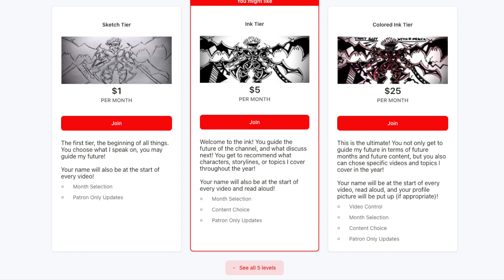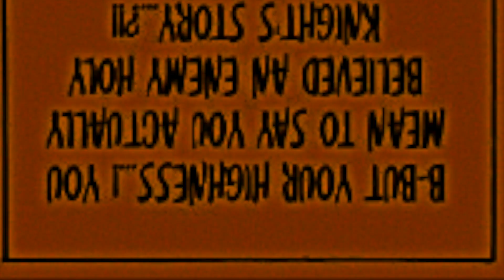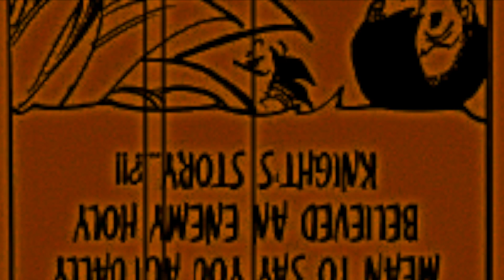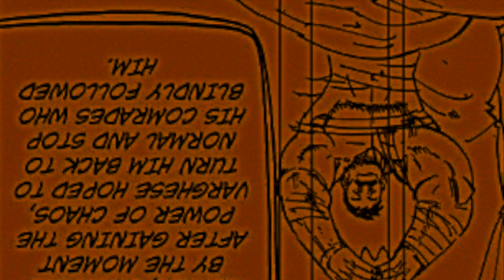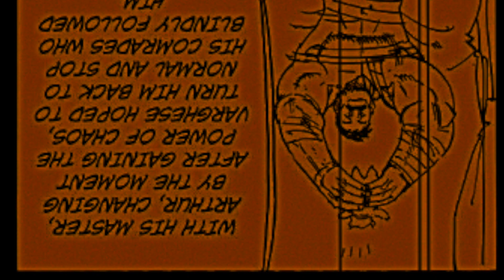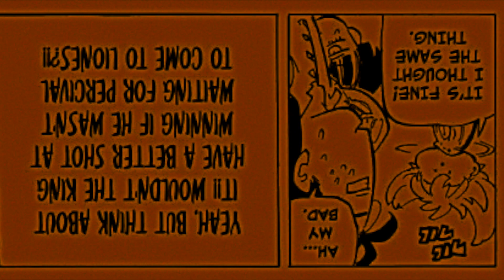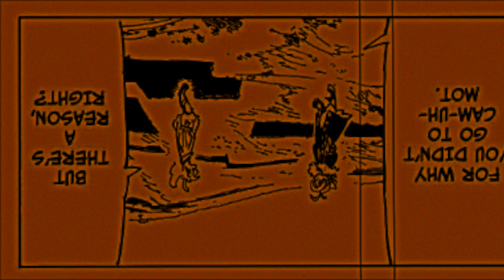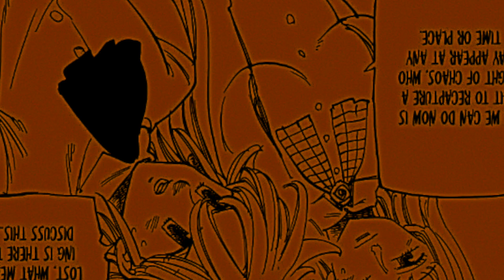Four Knights of the Apocalypse Chapter 85 Review : The Revelation Of The Chaotic Hope Of Liones!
ARTHUR YOU SNEAKY LYING SONUVAGUN!

Important Links!